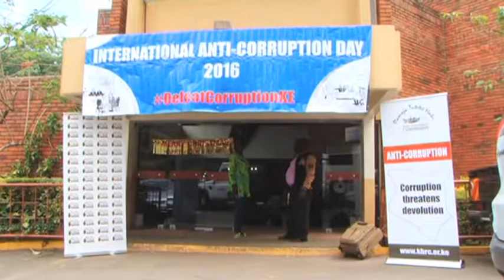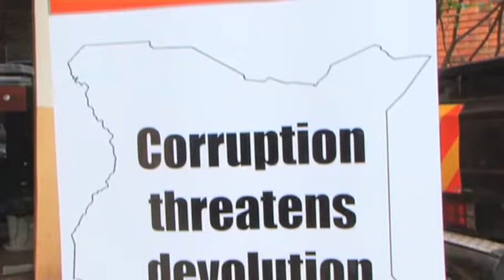International Anti-corruption Day- The People's summit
International Anti-Corruption Day on 9th December, 2016 at Ufungamano house Nairobi